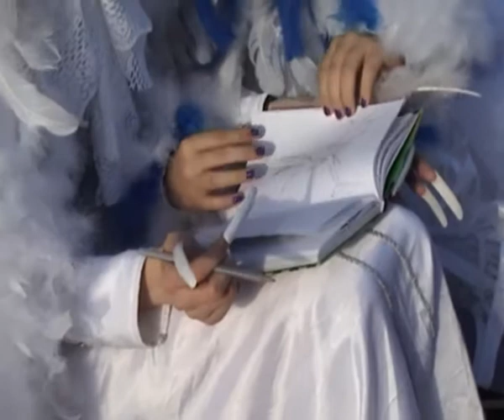Connichi 2004 - 10 - Nach dem Gesangswettbewerb